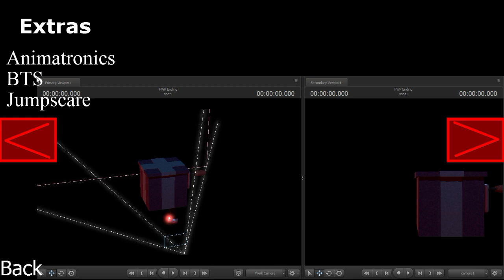FUN WITH PUPPET!!.. || Five Nights at Freddy's 4